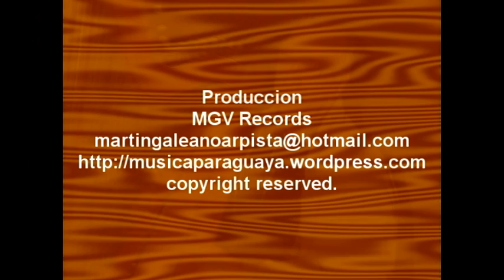Musica paraguaya Llegada interpretada por Martin Galeano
A continuación podremos observar un video  explicativo acerca del arpa paraguaya,  la música paraguaya domina diferentes técnicas de interpretación que explicare en los siguientes días.
• Trino
• Glissado
• Bordoneo abierto
• Bordoneo tapado
• Armónica
Estas técnicas definen a los arpistas paraguayos,  en su interpretación, también los ritmos que dominan.
• Polka Paraguaya
• Guarania
• Polka canción
• Galopa
• Y otros
Pájaro Campana
Es motivo popular onomatopéyico, arreglo y recopilación de Feliz Pérez Cardoso, uno de los primeros arpistas Paraguayo que difundió la música paraguaya fuera del país, grabo en Buenos Aires y  de esa manera abrió caminos, para muchos otros arpistas, extendiéndose después por todo el  mundo, sobre todo este tema como himno del folklore paraguayo.
Una de las técnicas usadas en la interpretación de esta pieza musical, es el bordoneo, el cual se realiza en los últimos compases, este estilo se utiliza en casi  todas las canciones donde interviene  el arpa, cuando se trata de la música campesina,  a partir de la segunda introducción, que es normalmente con acordeón o  guitarra puntera, debido que la primera introducción está a cargo del  arpa, como  dato  curioso existió una ley que establecía que ninguna grabación se podía realizar sin la presencia del arpa.
Mas informacion en nuestro Blog